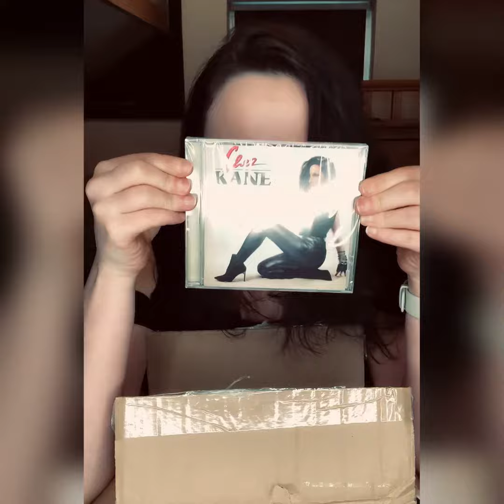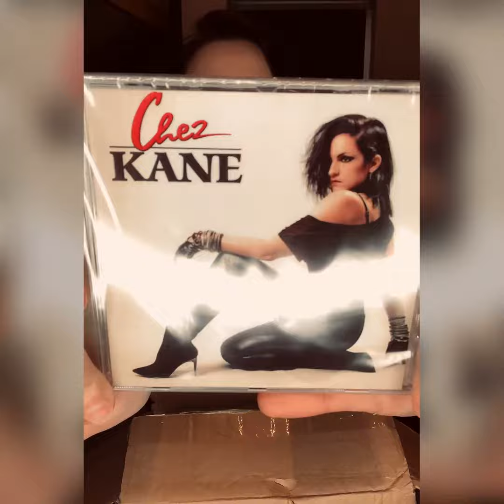OK... THIS JUST HAPPENED... 🤯🥲